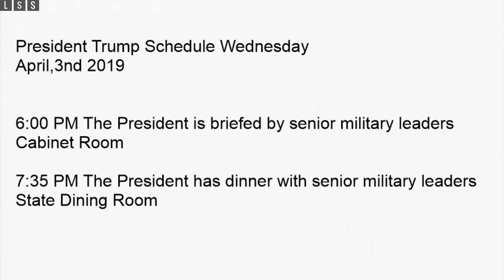President Trump's Schedule for Wed. 3rd April 2019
President Trump's Schedule for Wed. 3rd April 2019 where he will spend the day at the White House.

Will update here if any changes